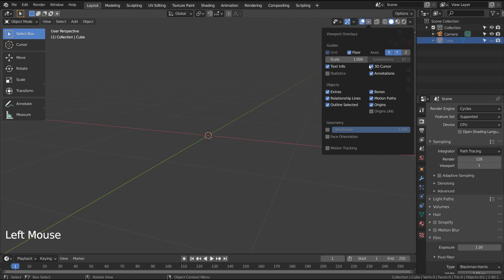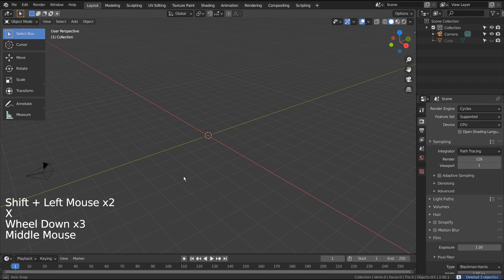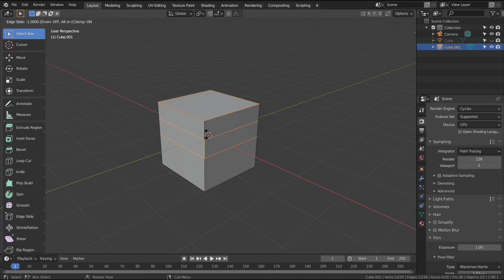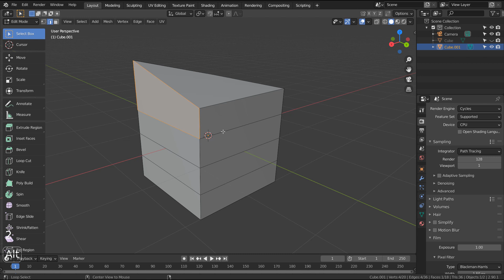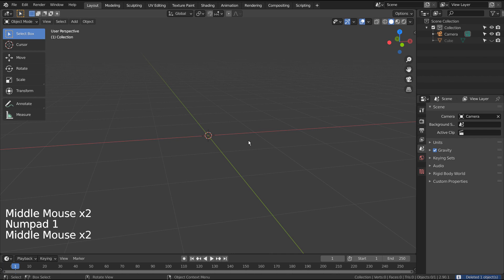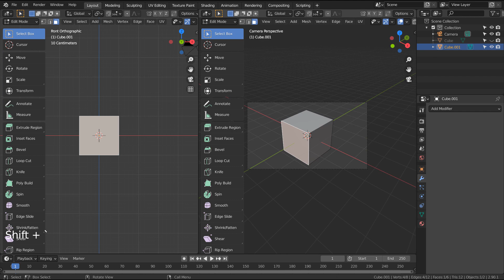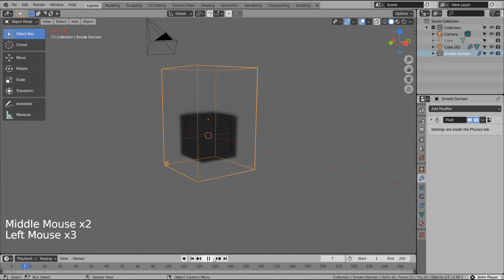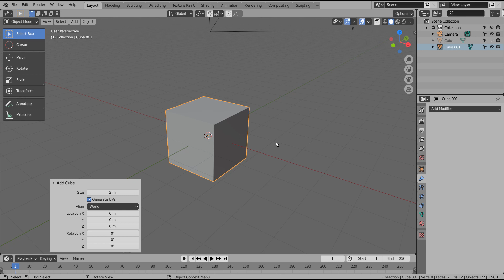Blender beginner series No. 2 - Basic tips